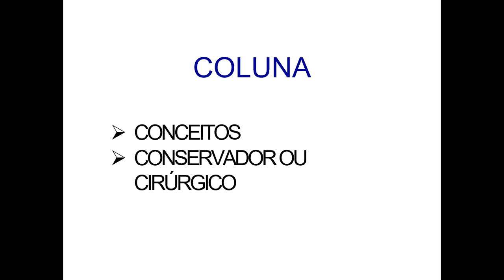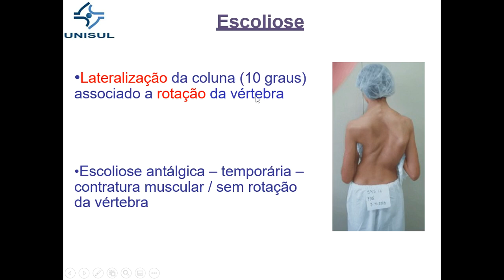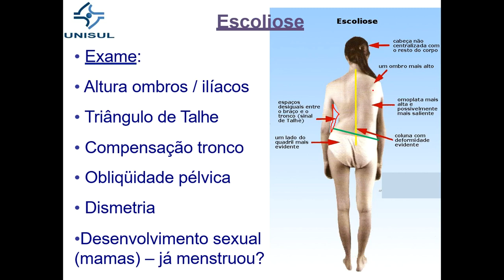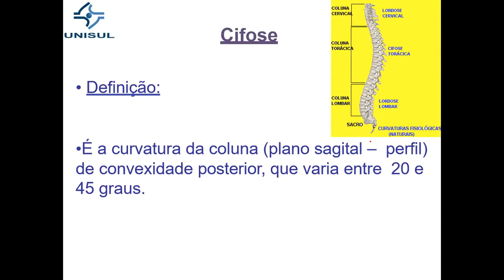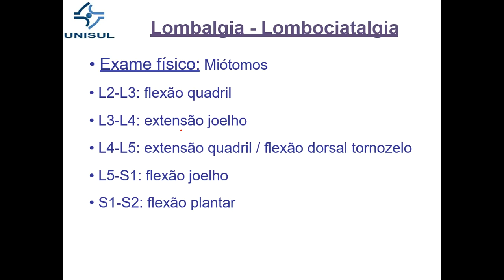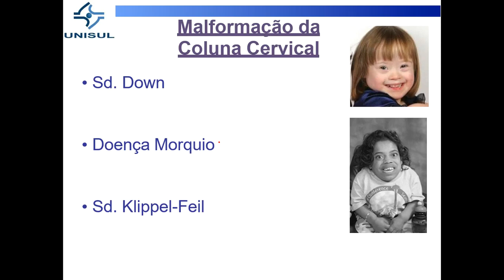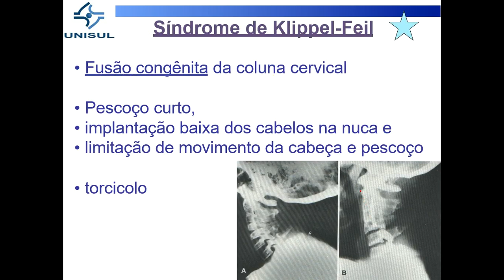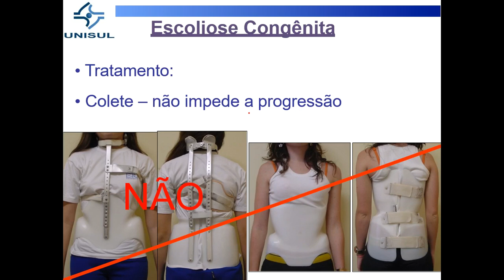PATOLOGIAS DE COLUNA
🤓 Adquira bons livros sobre medicina
📲Meu instagram:@dr.rafael.vieira